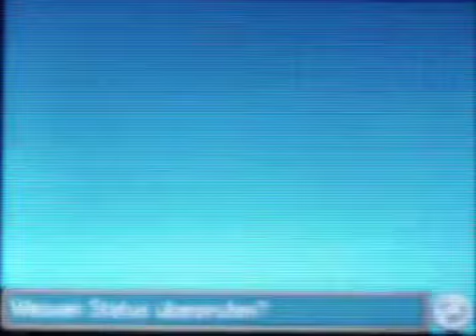Let´s Play Golden Sun 3 Die dunkle Dämmerung Part 102: Kampf gegen den Luna-Clan-4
Der Kampf geht zu Ende...

Viel Spaß! ^^

Projekt-Tagebuch:
- Wir kämpfen weiter gegen die Chaos-Chimäre
- Werden leider besiegt
- Bereiten uns auf ein Rematch vor